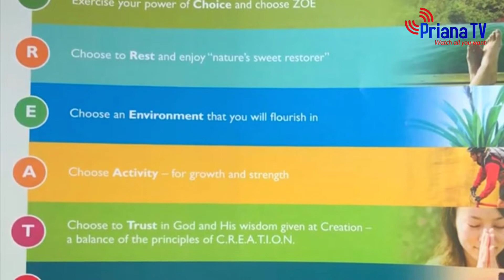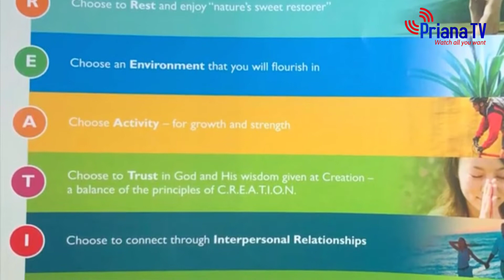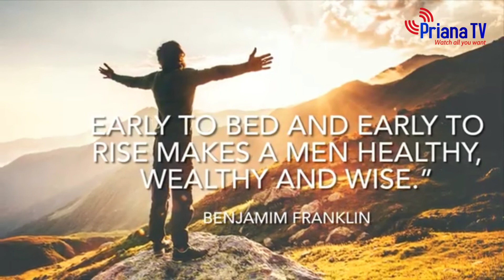REST || Health Hub week 2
Today, we look at letter R of CREATION. R for Rest. How does rest affect our health. How often do we need to rest in order to stay healthy. More insight in this episode as we are joined by Dahian Esther Ospina Herrera.
peace be with u